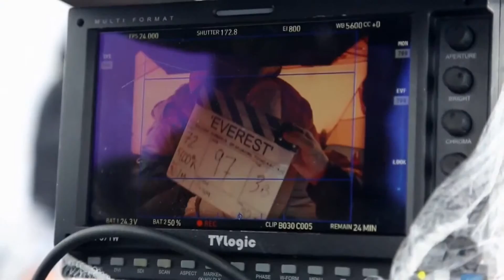Behind the Scenes - Everest (2015) Josh Brolin, Keira Knightley, Emily Watson, Jake Gyllenhaal